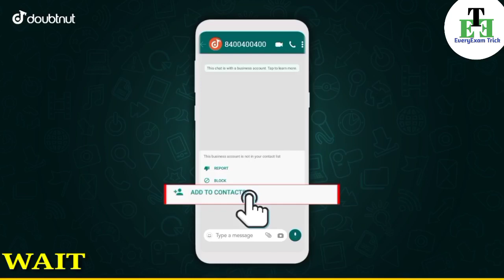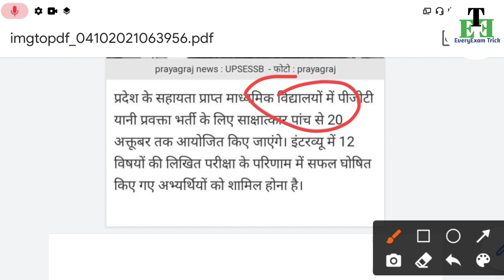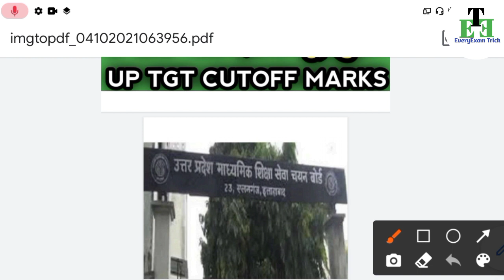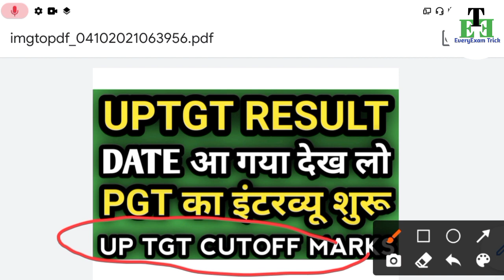up tgt result/up tgt result 2021/up pgt interview/up tgt cutoff/up tgt cutoff 2021/up tgt result kab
1) Apne Doubt ki photo kheecho
2) Sawal ko crop karke send karo
3) Turant Video Solution pao

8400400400 par Whatsapp karke apne sabhi Doubt ko kardo out!!

1) up pgt result 2021
2) up tgt result 2021
3) up pgt interview date 2021
4) up pgt revised answer key 2021
5) up pgt all subject cut off 2021
6) up tgt revised answer key
7) up tgt result 2021
8) up TGT cut off 2021
9) up pgt interview
10) up tgt expected cutoff

up pgt Result 2021
up pgt cut off 2021
up pgt interview date 2021
up pgt interview dates
tgt Result 2021
pgt Result 2021
up tgt pgt letest news today
up tgt result
up tgt revised answer key 2021
up pgt revised answer key 2021
up TGT revised answer key
up pgt revised answer key

Joine us -